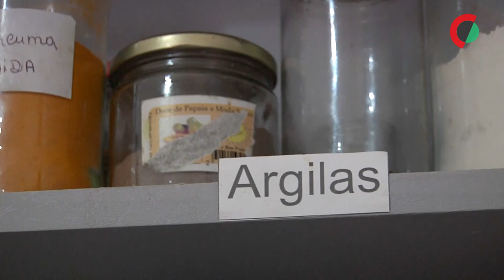Mamdyara, quase 20 anos na cosmética natural e sustentável em Cabo Verde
Rosana Monteiro nasceu na Argentina, durante muito tempo estudou as plantas naquele país da América do Sul e há 20 aterrou em Cabo Verde onde criou a Mamdyara, primeira marca de cosmética natural e sustentável no arquipélago.